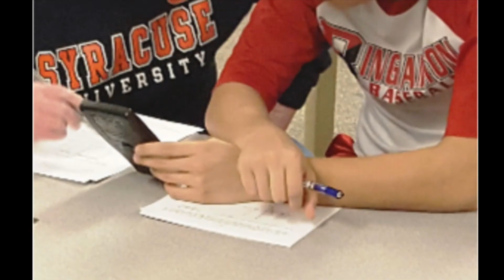Upward Bound at Binghamton University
Watch this video to learn more about what the Upward Bound Program at Binghamton University has to offer our students! Learn more about eligibility requirements and how to apply